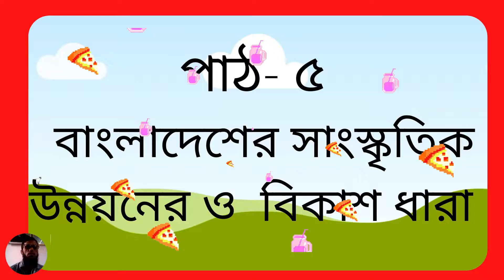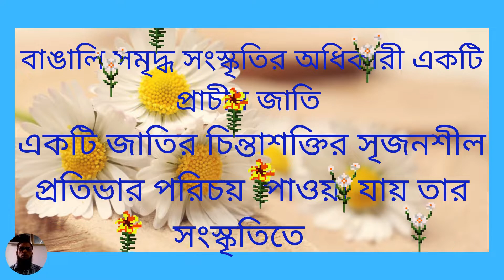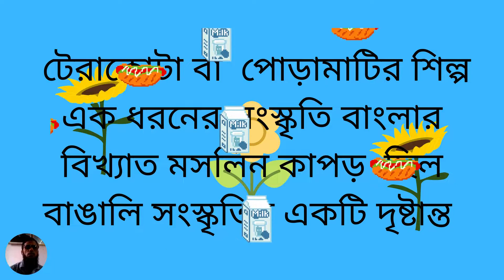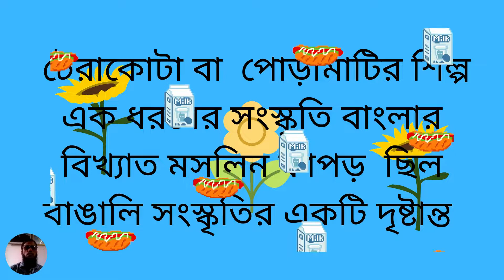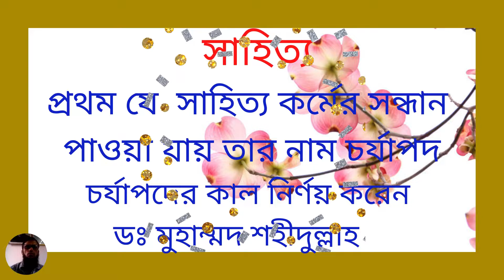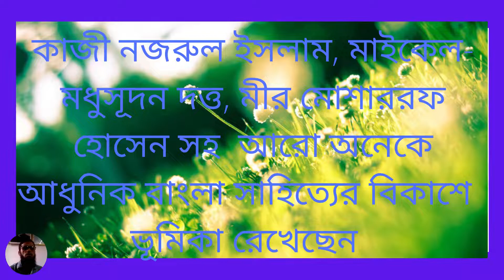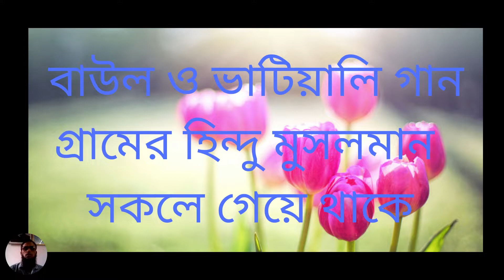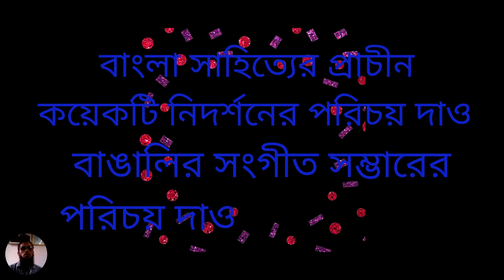৮ম শ্রেণি বাংলাদেশ ও বিশ্বপরিচয় ৩য় অধ্যায় পাঠ-৫ | বাংলাদেশের সাংস্কৃতিক উন্নয়নের ও বিকাশ ধারা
৮ম শ্রেণি বাংলাদেশ ও বিশ্বপরিচয় ৩য় অধ্যায় পাঠ-৫ | বাংলাদেশের সাংস্কৃতিক উন্নয়নের ও বিকাশ ধারা